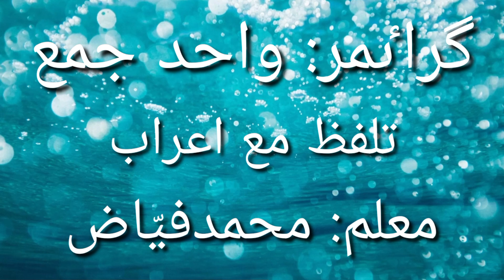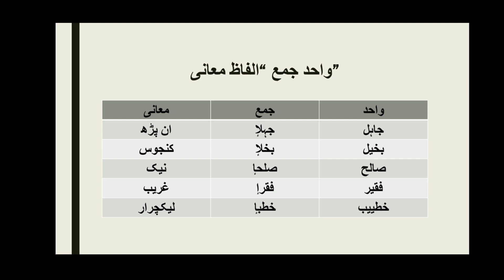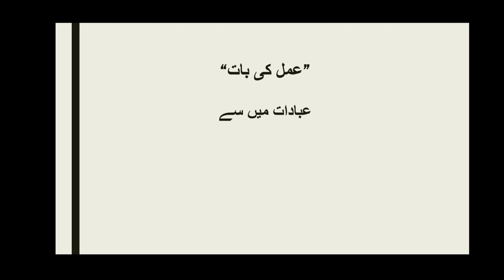نہم واحد جمع حصہ اول سر فیاض صاحب#نہم اردو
Document from Hafiz Muhammad Shoaib